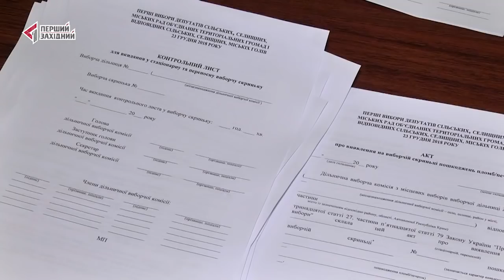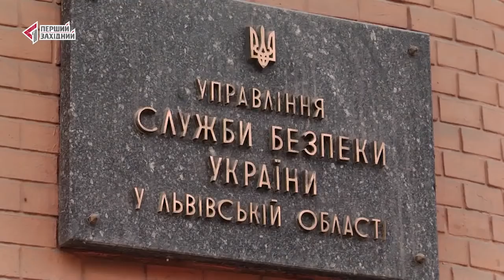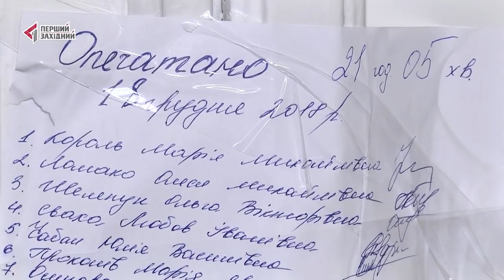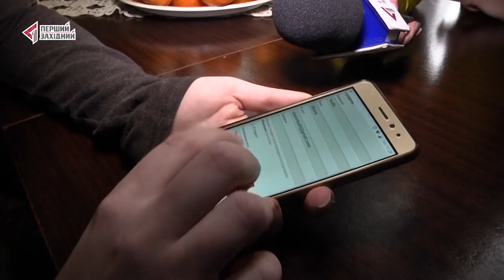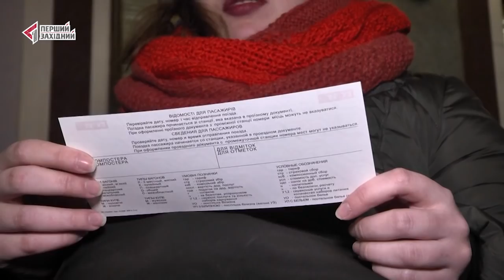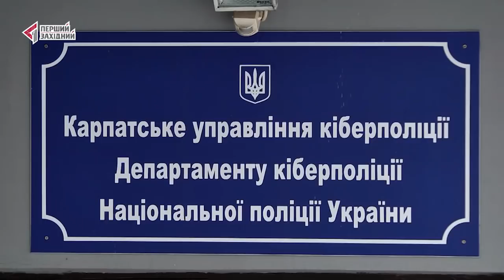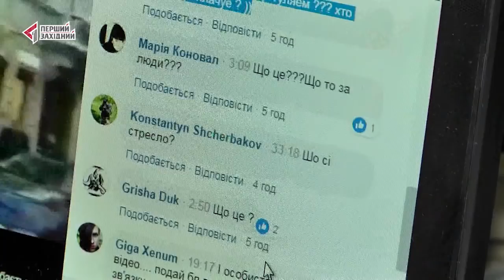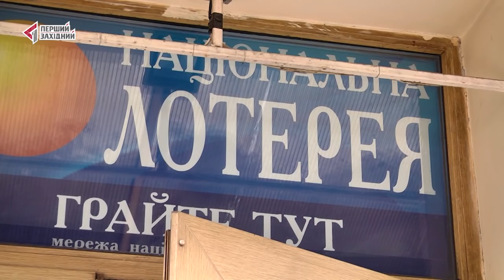ОЧІ. НОВИНИ. 21.12.2018. Перший Західний